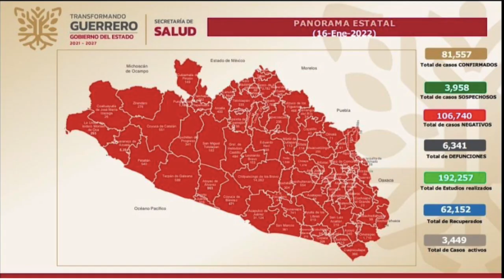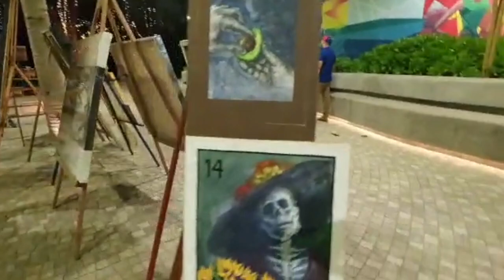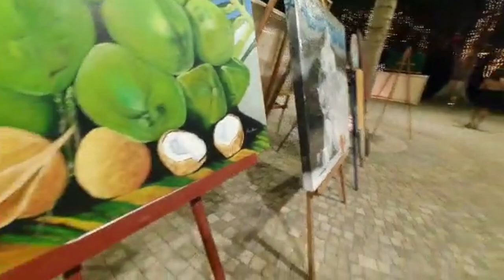Arte - Periodismo Noticias y Cultura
Arte - Periodismo
 Enterate de lo último en Noticias y Cultura con David Obscura